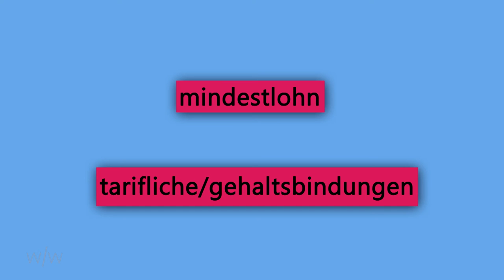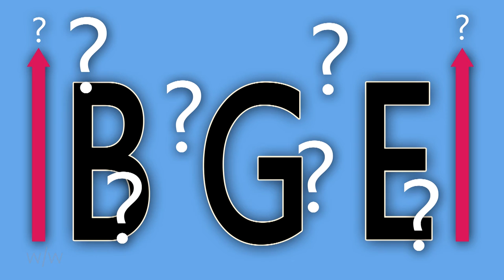Solidarität [schnell/erklärt] Was ist ein Bedingungsloses Grundeinkommen?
Unser nächster Themenmonat startet, und der liegt uns am Herzen: Es geht um Solidarität.
Letztlich haben wir uns damit ein Thema gewählt, mit dem man das ganze Jahr 2015 betiteln könnte. Es geht um gezeigte Solidarität, verweigerte Solidarität, Nächstenliebe, Diskriminierung, aktive Hilfe und aktiven Hass.
Wir haben so viele Gedanken zu diesem Thema, haben über massenhaft Ideen zu Beiträgen für unser Magazin gebrütet, könnten wahrscheinlich drei Ausgaben füllen und würden das Thema trotzdem nicht erschöpfend behandelt haben. Wir mussten wählen, und was dabei herauskommt, sehr Ihr in diesem Monat.

Seit Jahren wird anhaltend über die Einführung eines Bedingungslosen Grundeinkommens als eine Form gesamtgesellschaftlicher Solidarität geredet. Was sich genau dahinter verbirgt und wie die Gesellschaft in den Augen der Befürworter davon profitieren soll, wird Euch hier schnell/erklärt.

Ein Beitrag von: Maren Wensing & Jakob Töbelmann